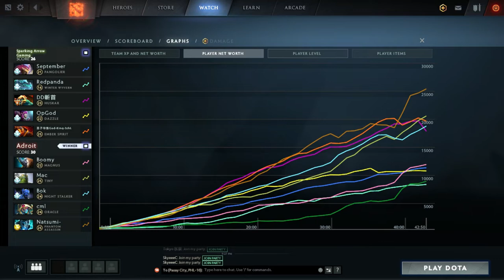[Grand Final] Highlights: [Game 3] Team Adroit vs. Sparking Arrow Gaming (VKGAME Battle Of Dawn)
VKGAME Battle Of Dawn